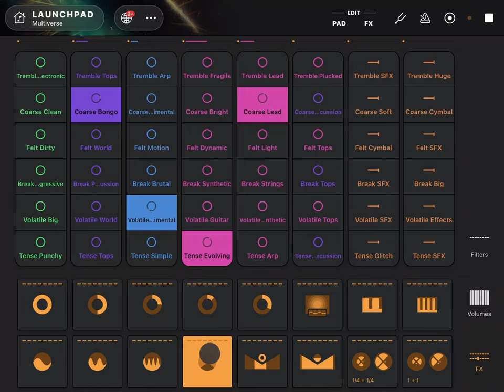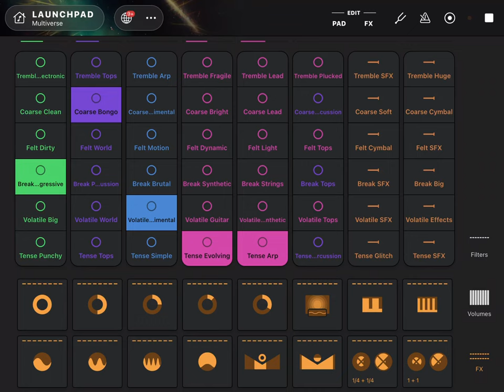1 hour of organic AI beats and music